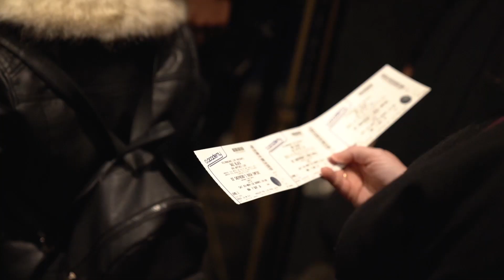Daz Black Live @ Edinburgh Fringe 2019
Daz Black heads to the Fringe for the first time ever, off the back of his UK tour. For one night only, he will share his weird, wonderful and often wild stories from the world of YouTube. Buckle in, be nice (remember it's his first Fringe...) and look forward to being dazzled!